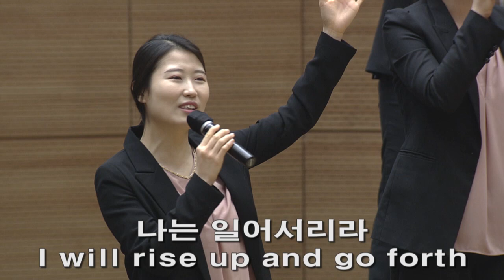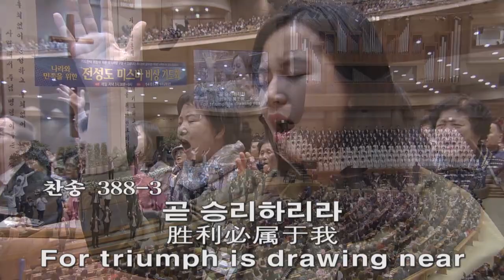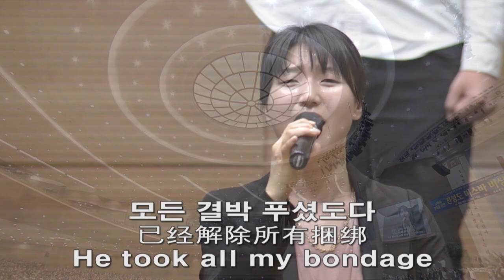[주2 예배찬양] 예수의 이름으로, 변찮는 주님의, 승리는 내 것, 마귀들과, 예수 결박 2017-03-26 [연세중앙교회 윤석전 목사]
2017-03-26 [주2 예배찬양] 예수의 이름으로, 변찮는 주님의, 승리는 내 것, 마귀들과, 예수 결박 [연세중앙교회 윤석전 목사]